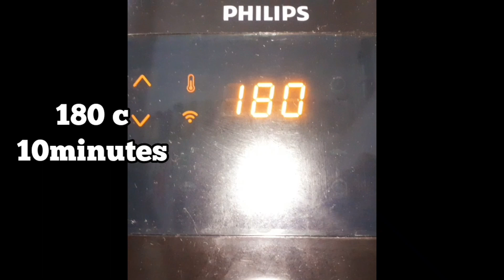Masala Peanuts Recipe in Airfryer (Oil free) Recipe